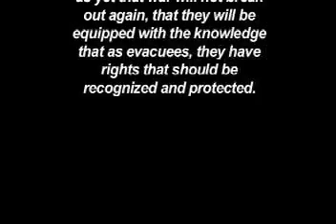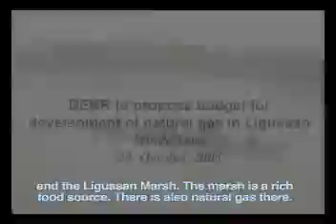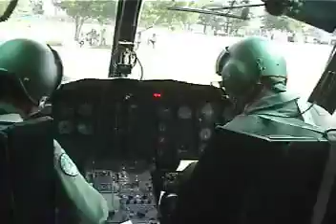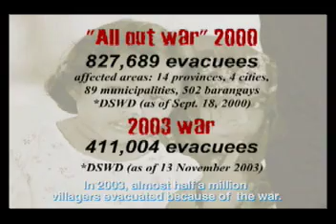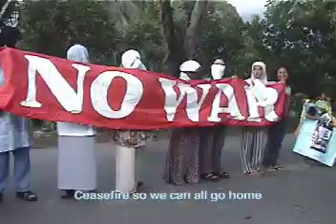Sana Wala ng Bakwit, Sana Wala ng Gyera (Part 1)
This documentary tackles the ordeal of the evacuees in the context of the repeated armed conflicts in Central Mindanao, their rights under the UN Guiding Principles on Internal Displacement, the financial cost of war and its impact on public funds that could have been spent wisely for productive ventures and social services, and the social cost of war.